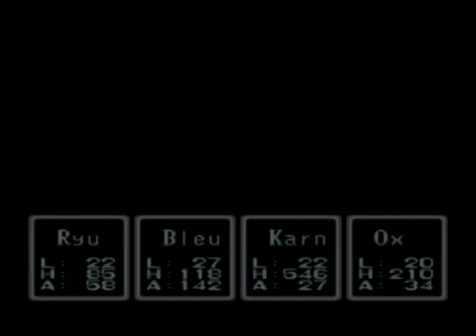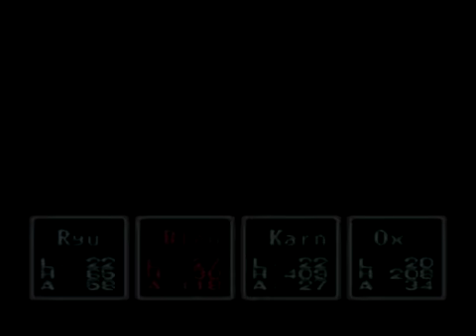Game Plays of a Mage - Breath of Fire 1 Part 46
Hello all in this episode I find out I need a tonic to help Nina and her amnesia. I already have most of the ingridents and all I need is a poison fish. So I head out and get a poison fish and bring it back to the doctor who makes me the tonic. I then go to Tunlan and cure Nina of her amnesia and she rejoins now older and can use her bird powers to transform into a giant bird to help us get around. I start doing some item collecting and get the rest of the Dragon Armor Pieces then I head to the next Dragon Shrine and get Ryu's third dragon powers.